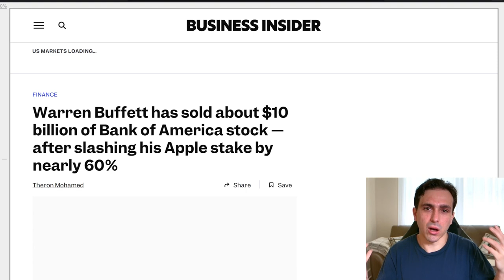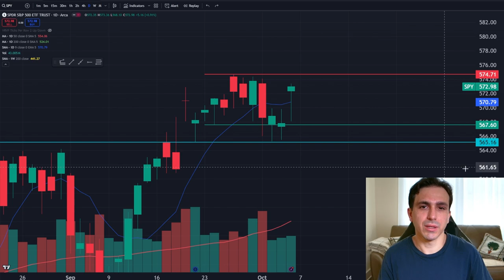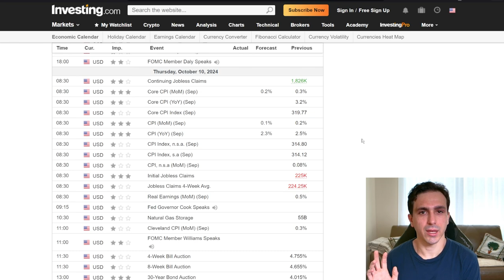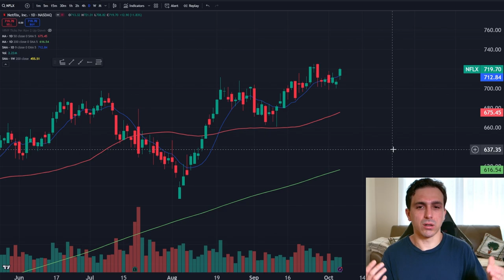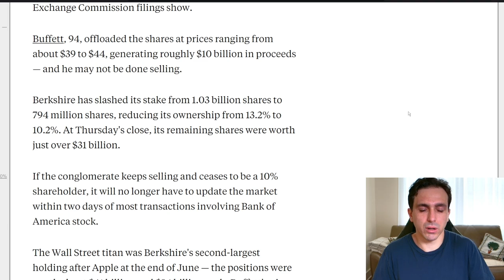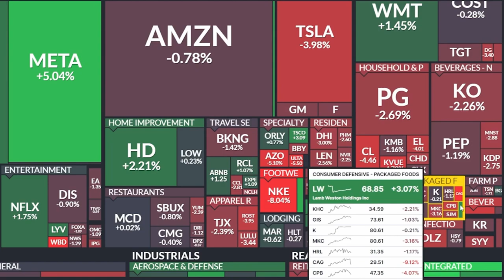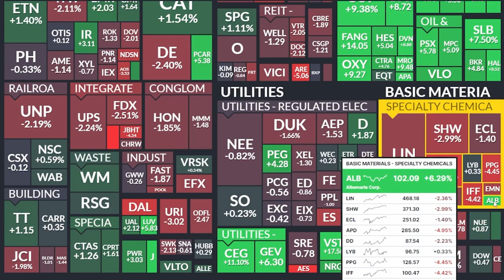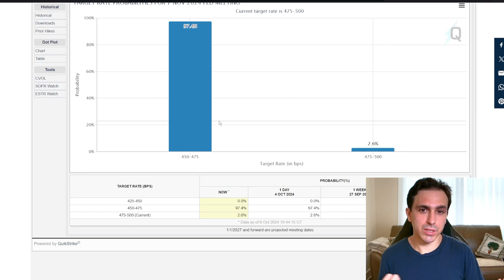Buffett's Quiet Moves Hint at Market Rally - What You MUST Know!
0:00 - Intro
3:00 - Week Recap
4:36 - SPY
5:40 - QQQ
9:02 - BTC
11:14 - Mega Cap Recap
13:27 - OIL
14:35 - News
16:05 - Biggest Winners & Losers
23:20 - Weekly Strat